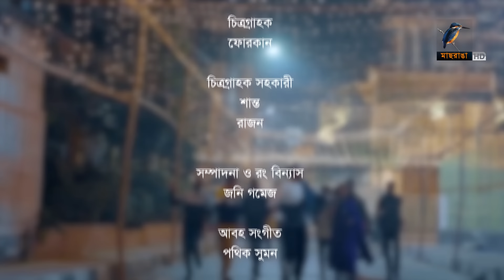Varay Chalito | ভাড়ায় চালিত | Full Natok | Arosh Khan, Nishat Priom | Bangla New Natok 2024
Presenting a new romantic & comedy-drama "Varay Chalito | ভাড়ায় চালিত", Direction by Shahid-Un-Nabi and script by Nirjon Momin, Mahmudul Hasan. Starring Arosh Khan, Nishat Priom, Azam Khan, Mili Munshi, Reshmi, Raj Aryan, Jannath, Ponir and many More.

Drama: Varay Chalito
Cast: Arosh Khan,  Nishat Priom, Azam Khan, Mili Munshi, Reshmi, Raj Aryan, Jannath, Ponir
Script: Nirjon Momin, Mahmudul Hasan
DOP: Forkan
Edit & Color: Johnny Games
Story, Screenplay & Direction: Shahid-Un-Nabi

নাটক: ভাড়ায় চালিত
অভিনয়ে: আরশ খান, নিশাত প্রিয়ম, আযম খান, মিলি মুন্সি, রেশমি, রাজ আরিয়ান, জান্নাত, পনির
রচনা: নির্জন মমিন ও মাহমুদুল হাসান
চিত্রগহণ: ফোরকান
সম্পাদনা ও রং বিন্যাস: জনি গমেজ
আবহ সঙ্গীত: পথিক সুমন
গল্প চিত্রনাট্য ও পরিচালনা: সহিদ উন নবী